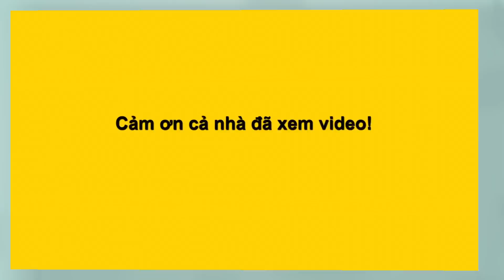Full phần TRÌNH DIỄN DẠ HỘI mãn nhãn đỉnh cao của top 16 Miss Universe Lô Tô Sài Gòn Tân Thời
Đoàn lô tô Sài Gòn Tân Thời diễn tại  địa chỉ:
Sân khấu ngoài trời Trung Tâm VH Hoà Bình, số 141, Bắc Hải, P. 14, Q. 10, TP. HCM ⏰ Thời gian: 18h00-22h30. Biểu diễn vào các tối thứ 5,6,7 và CN hàng tuần.